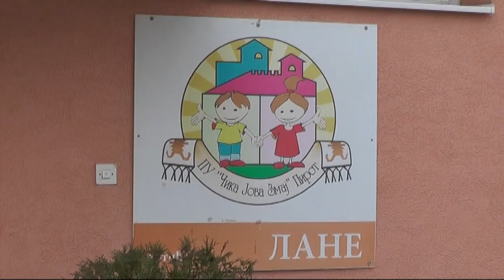PU ''ČIKA JOVA ZMAJ''